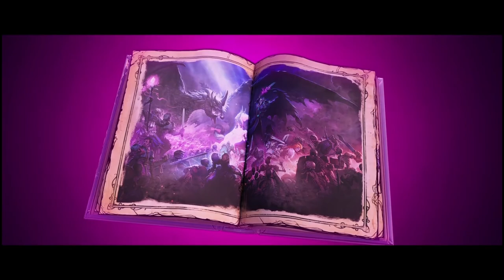Tiny Tina's Wonderlands Gameplay WalkThrough - Part 1 ( Full Game )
PC Build 1:
Case Fans - Gim KB-24
Mobo - MSI B550 Gaming Plus
RAM - (4x16) 64gb G Skill Trident Z

PC Build 2:
Case - Lian Li Landcool 205m
Case Fans - Gim KB-23
Mobo - Asus Tuf B450m Plus Gaming
Ram - (2x8) 16gb Vegeance Pro

Peripheral:
KeyBoard - Razer BlackWidow Tornament Edition Orange Switches
Haedset - Razer Nari Ultimate
Monitors - Scepter E24 and MSI Mag270c5
Monitor Mount - Wali Monitor Mount